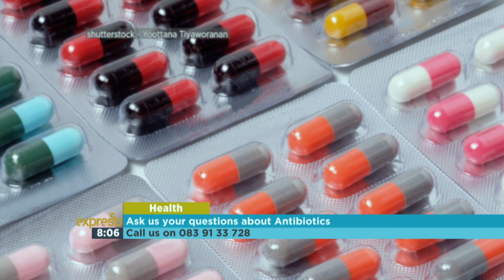How Do Antibiotics Work? Part 1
For today’s health segment we chat to Dr Green about what exactly antibiotics are and how they work. We also debunk some of the misconceptions around antibiotics.